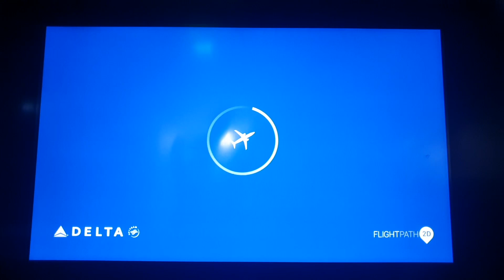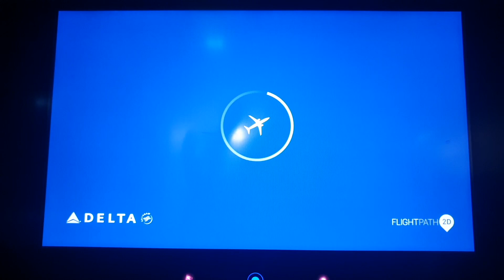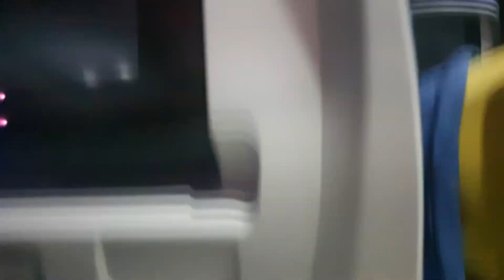Vi porto con me negli Stati Uniti. Viaggiamo insieme per 17h